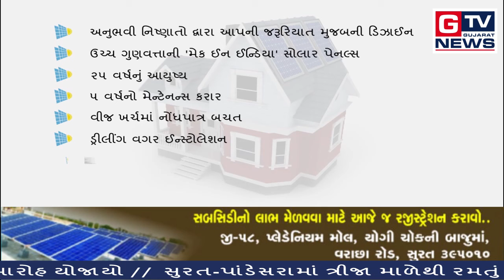જુનાગઢ:-બન્યુ કોંગ્રેસ મુક્ત...